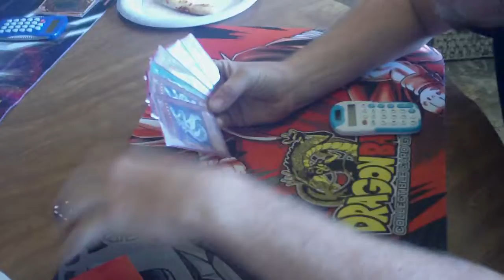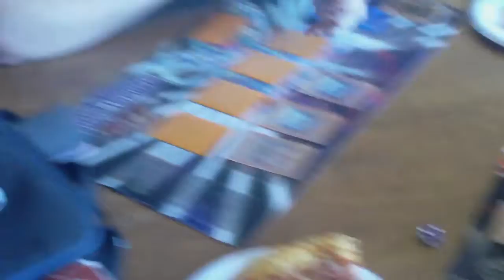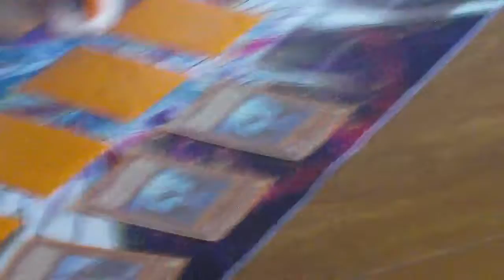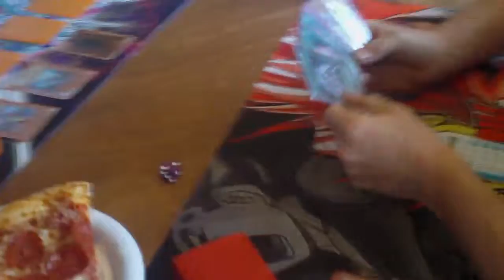Batteryman vs Blackwings Game 1